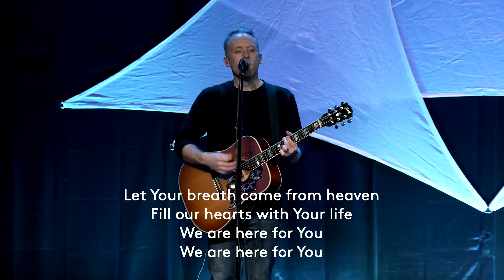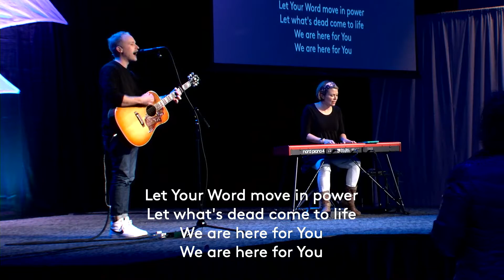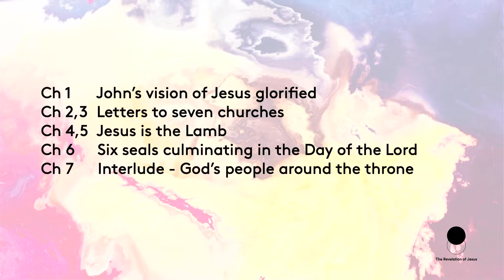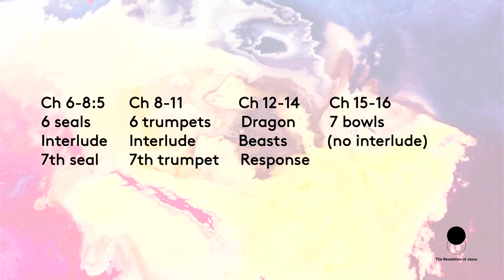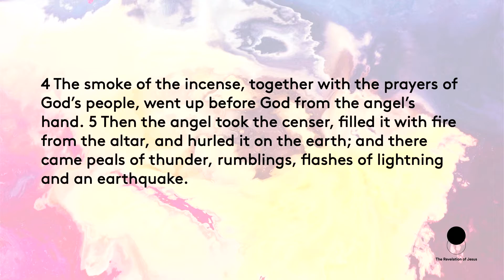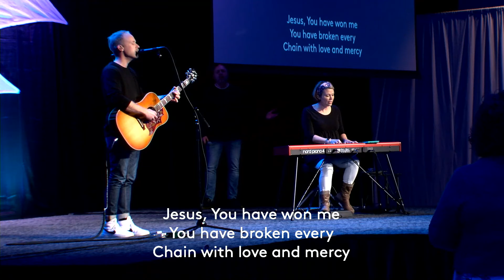The Revelation of Jesus: The Seventh Seal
A review of chapters 1-7 and an overview of the seals, trumpets and bowls.

Text: Revelation 8v1-5

Teaching by Steve Marshman

Here For You by Matt Maher, Matt Redman, Jesse Reeves, and Tim Wanstall

Holy Spirit  by Katie Torwalt, Bryan Wilson

You Have Won Me by Brian Johnson, Jeremy Riddle, and Joel Taylor